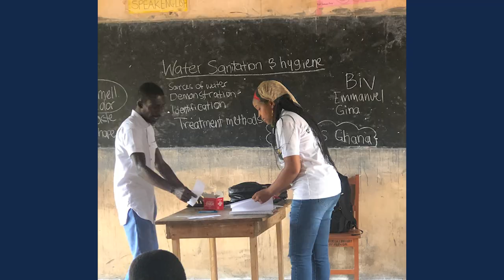Scholarship Recipient Gina Adatsi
University of Illinois student Gina Adatsi is majoring in global studies within the College of LAS. Her experiences abroad, specifically through trips to Ghana and Tanzania, inspired her to pursue an eventual path as a clinical epidemiologist. In her words, “there is no greater mission than improving public health and wellbeing.”

Gina is currently conducting research on the African Diaspora, specifically about the socio-cultural influences on maternal mortality rates in Sierra Leone. She is also involved in encouraging underrepresented students to study abroad and a water sanitation project.

Learn more about how you can support students like Gina